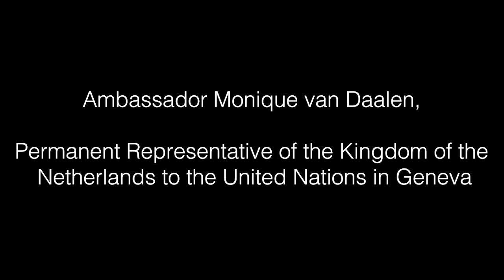Ambassador Monique van Daalen of the Netherlands at the C-TAP Solidarity Call to Action launch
On May 29, 2020, the World Health Organization (WHO) Director General Dr. Tedros Adhanom Ghebreyesus, the President of Costa Rica Carlos Alvarado Quesada, and 36 co-sponsoring member states launched the COVID-19 Technology Access Pool (C-TAP) with a Solidarity Call to Action. The WHO and the 37 co-sponsoring countries called upon key stakeholders and the global community “to voluntarily pool knowledge, intellectual property and data necessary for COVID-19.” The event was attended by several heads of states, government officials, academics, and leaders in the civil society community. This is a short clip of the inventervention by Ambassador Monique van Daalen, Permanent Representative of the Kingdom of the Netherlands to the United Nations in Geneva.

Statement of Knowledge Ecology International (KEI) on the launch of the C-TAP

Further information about KEI’s work relating to the coronavirus, including but not limited to the WHO C-TAP